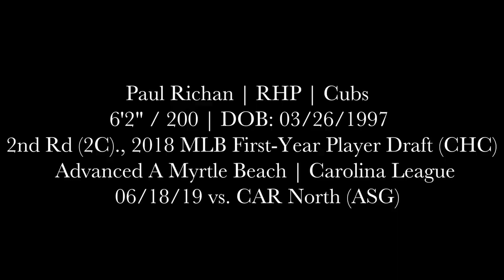Paul Richan (06-18-19) vs. CAR North (ASG) (Frederick, MD)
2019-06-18, vs. CAR North (ASG)